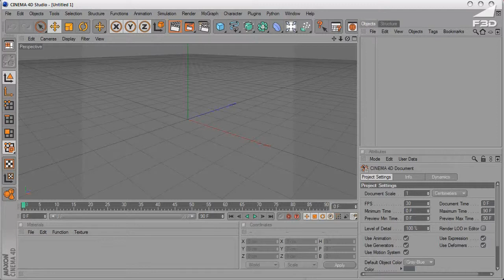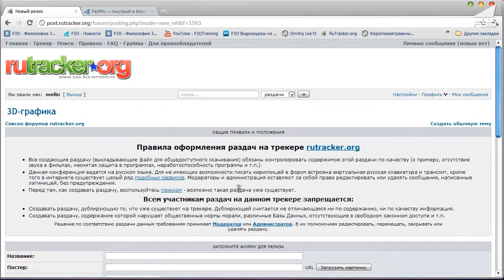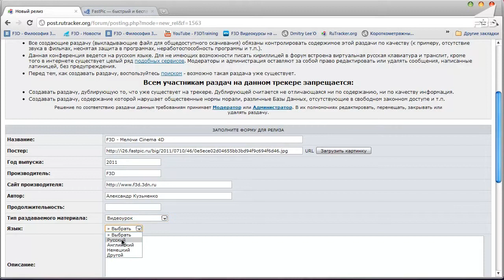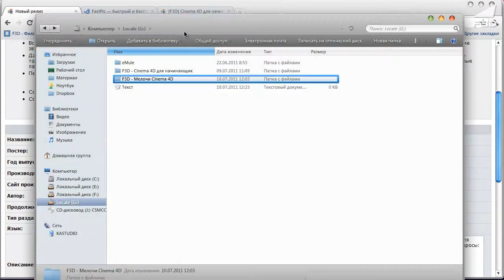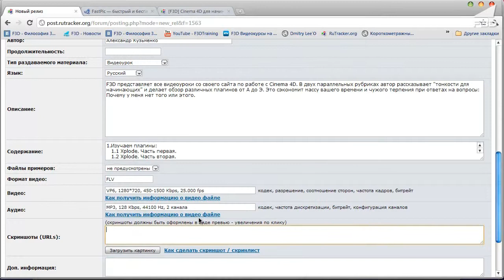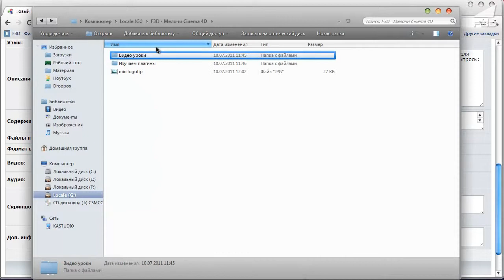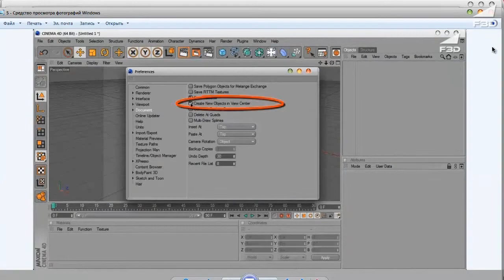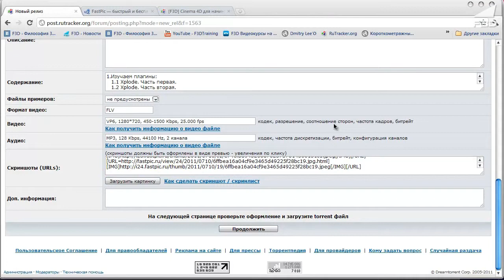[F3D] C4D - Создаем раздачу на торрент-трекере. Часть первая.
Cinema 4D. Видео уроки для новичков.
Рубрика - Видео уроки.
С4D tutorials. For beginners.